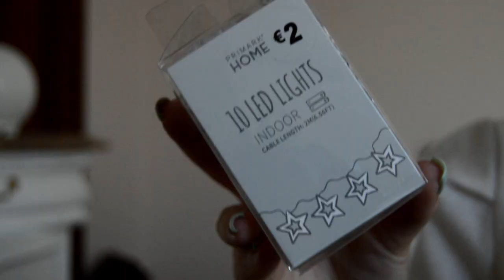HAUL de decoração: Ikea e Primark desde 2€| Rita Teixeira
Hey malta!

No vídeo de hoje trago-vos um vídeo de decoração com tudo aquilo que comprei para o meu novo quarto.